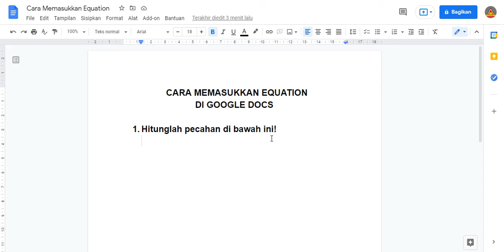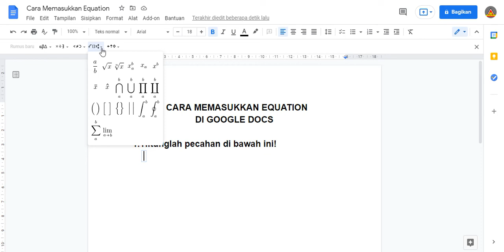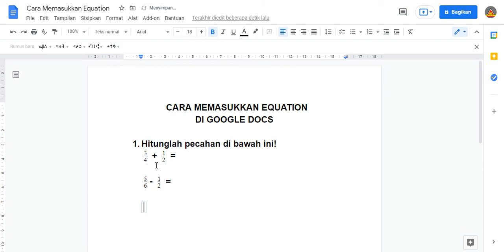CARA MENULIS PECAHAN PANGKAT AKAR DI GOOGLE DOCS | CARA INSERT EQUATION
Cara menulis pecahan akar pangkat dan insert equation: lambang simbol matematika di google docs